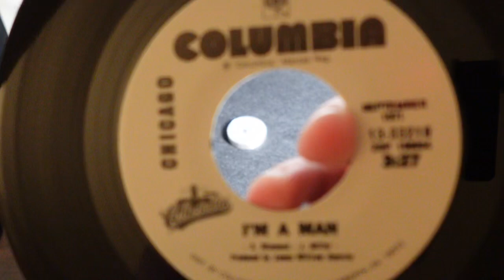I’m A Man by Chicago 45 rpm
Reissue on Collectibles Back To Back Hits Series on Columbia label. Originally released on same label in 1971.